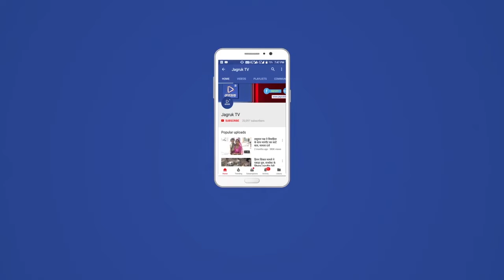वाहन की टक्कर से नंदी गंभीर रूप से घायल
सरकार व टोल प्रशासन द्वारा यदि पशु एंबुलेंस की व्यवस्था नहीं करवाई तो टोल पर ही रख कर करवाया जाएगा उपचार ,आखिर कब तक निजी वाहन के सहारे बचाया जाएगा बेजुबान पशुओं का जीवन    पोसालिया फोर  लाइन हाईवे पर खंद्रा बायपास पर अज्ञात वाहन की टक्कर से नंदी गंभीर रूप से घायल हुआ ग्रामीणों ने बताया यह करीब 2 दिन से इसी हालात में सड़क किनारे गड्ढे में पड़ा हुआ है  पशु एंबुलेंस व्यवस्था नहीं है ऐसे में कार्यकर्ताओं को कही परेशानियों का सामना करना पड़ रहा है  वहीं अध्यक्ष मंगल कुमार मीणा ने बताया सवेरे 7:30 बजे से हो रहा है वाहन का इंतजार साथ ही उन्होंने अपने तीखे तेवर के साथ बताया कि यदि समय रहते पशु एंबुलेंस की व्यवस्था नहीं हुई है तो टोल पर ही रख कर करवाया जाएगा बेजुबान पशुओं का उपचार आखिर कब तक किराए के वाहन से घायल पशुओं को गोशाला पहुंचाकर करवाते रहेंगे उपचार आखिर टोल प्रशासन की मंशा क्या है हमें बताएं पशु एंबुलेंस की व्यवस्था करवाने में 7 वर्ष बिता दिए फिर भी पशु एंबुलेंस सुविधा उपलब्ध नहीं करवा पाए सरकार ओर टोल के पास खजाने खाली हो गए हैं आखिर क्यों नहीं हो पा रही है पशु एंबुलेंस की व्यवस्था यह जिले के लिए नहीं प्रदेश के लिए भी दुर्भाग्यपूर्ण है  केंद्र सरकार और प्रशासन द्वारा ध्यान नहीं दिया जा रहा है पशु सड़कों पर घंटों घायल अवस्था में पड़े रहते हैं तो कई पशुओं की जानकारी नहीं मिलने पर वह कई दिनों तक गड्ढे में पड़े रहते हैं और अंत में काल का ग्रास बन जाते हैं पशु एंबुलेंस का इंतजार करते रहे अंत में 9:00 बजे बाद किराए के वाहन से घायल नंदी को परलाई पांजरा पोल गौशाला पहुंचाया गया जहां उसका उपचार शुरू किया जाएगा इस दौरान  हिमांशु कुमार छगन रावल टोल कर्मी सहित गौ भक्त मौजूद रहे। पोसालिया से कल्पना माली रिपोर्टर ने बताया कि